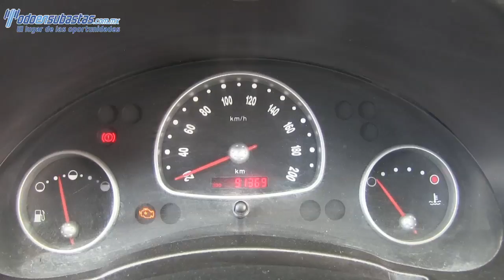108800 CHEVROLET / CHEVY / 2011